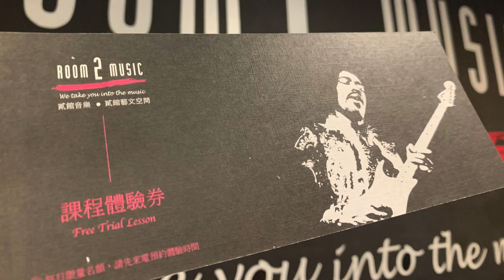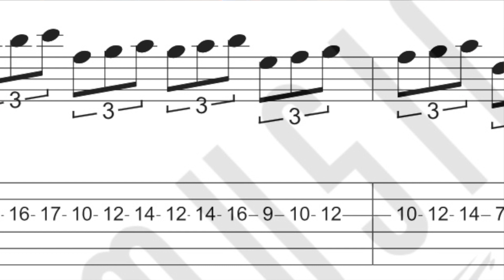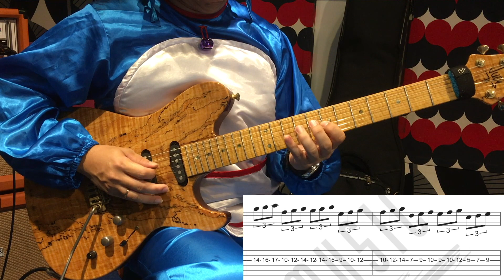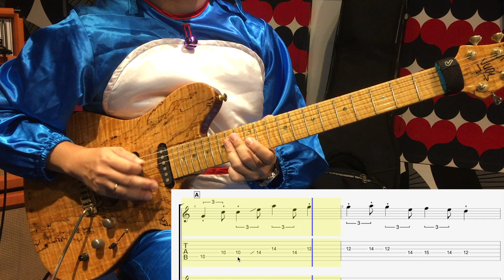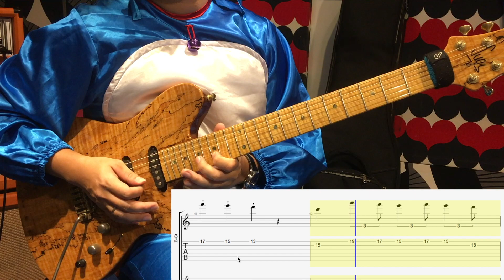教樂器的哆啦A夢~ドラえもんのうた(地獄吉他演奏曲#次屬和絃電吉他教學(附樂譜 with tab)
10分鐘電擊他小教室~ドラえもんのうた
更多詳細的教學資訊歡迎與我們聯絡
臺南市東寧路西段22號B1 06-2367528
高雄市中正三路127號 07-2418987
音樂教學/升學教育